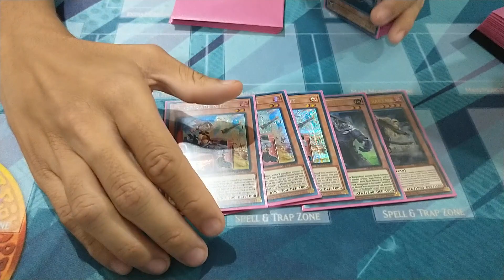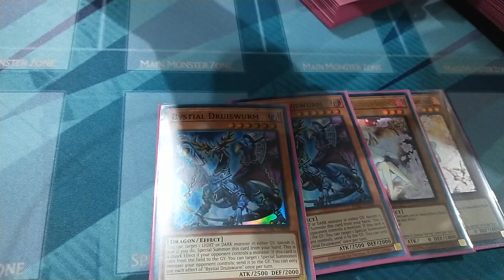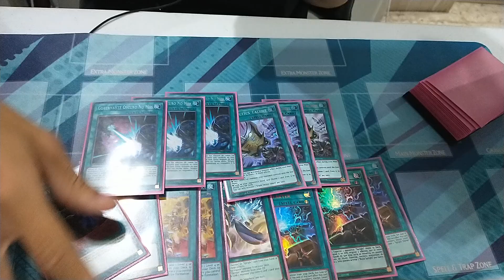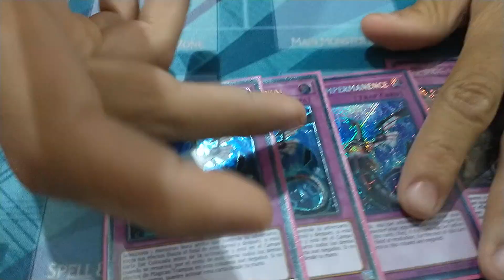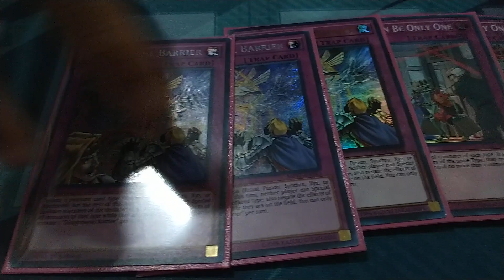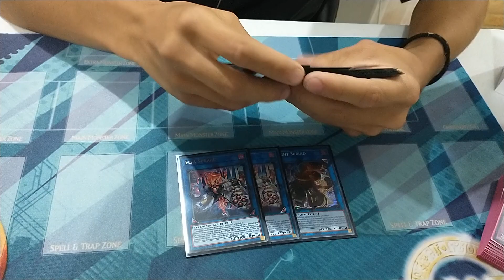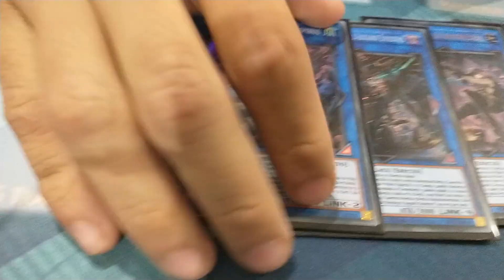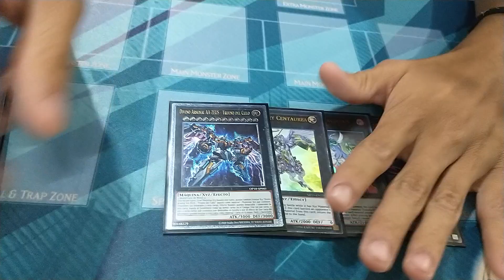Deckprofile Spright Tri-Brigade|1er lugar Crazy Monkey Cards Championship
Deck profile Spright Tri-Brigade del torneo de Aniversario de la tienda Crazy Monkey Cards!